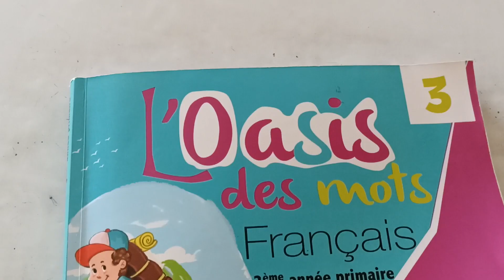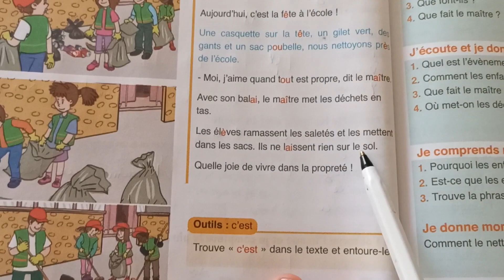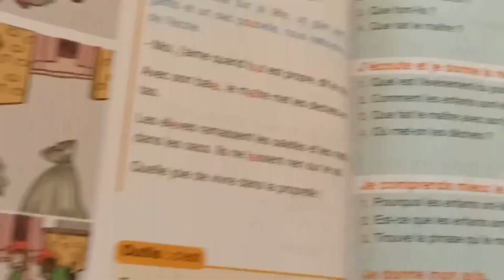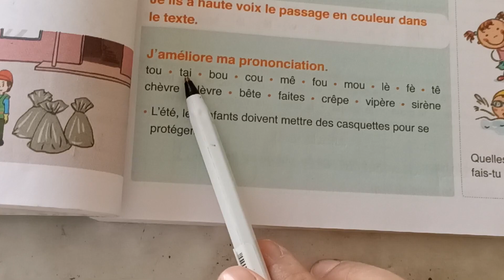La fête de la propreté l'oasis des mots français 3ème AEP page:48/49